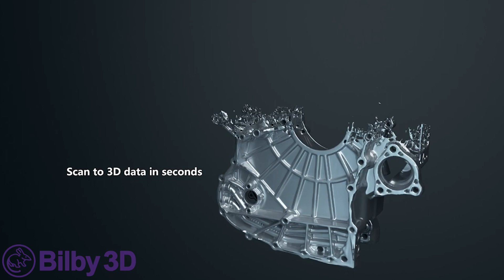Shining3D FreeScan Combo - Hybrid with IR and Laser Scanning Modes - Bilby3D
FreeScan Combo adopts metrology-grade accuracy, fine scanning and high precision from the FreeScan series, while providing an even lighter and more compact design. It features 26 + 7 + 1 blue laser lines and an infrared scanning mode.

The included software allows you to combine scans made in different modes
 - fast scan with Infrared VCSEL allows you to scan even large objects quickly
 - Laser scan - with 26, 7 or a single laser line, best for picking up small features or holes

Also available with:
 - GeoMagic Control X Essentials for automated inspection and report production
 - GeoMagic Essentials for fast reverse engineering - turning your scan data into a parametric model

Bilby3D Pty. Ltd.